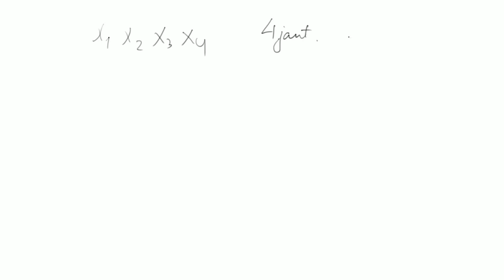AMO2013, 8.klases 5.uzdevums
Rūķītis ir iedomājies skaitļus x_1,x_2,x_3 un x_4, katrs no tiem ir vai nu 0, vai 1. Ja rūķītim pajautā: "Kāds ir i-tais skaitlis?" (i = 1, 2, 3 vai 4 pēc izvēles), tad viņš pasaka x_i vērtību. Pierādīt, ka ar 3 jautājumiem pietiek, lai uzzinātu, vai virkne x_1,x_2,x_3,x_4 ir monotona.
Skaitļu virkne x_1,x_2,x_3,x_4  ir monotona, ja tā ir nedilstoša vai neaugoša (t. i., x_1 &lt;= x_2 &lt;= x_3 &lt;= x_4 vai  x_1 &gt;= x_2 &gt;= x_3 &gt;= x_4).